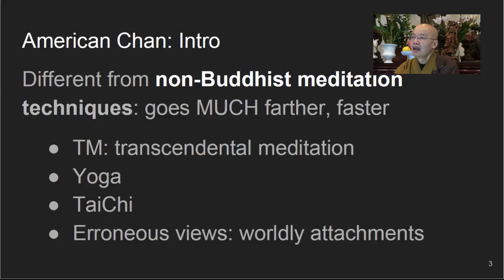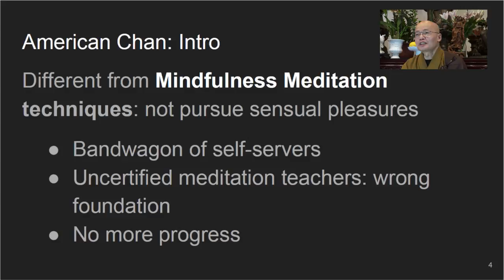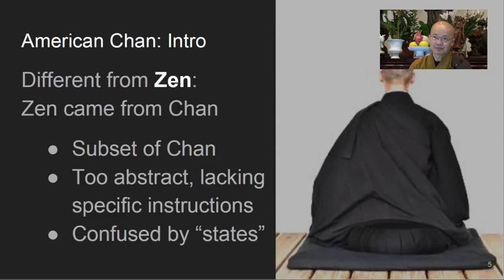24) American Chan: An Introduction Part I - 미국선의 소개 1편 - Chan Meditation - 09/15/2018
Learn Chan Meditation: Lectures by Master YongHua, live from Lu Mountain Temple